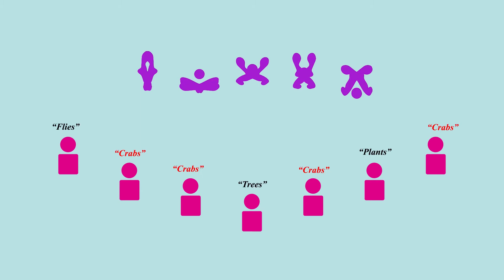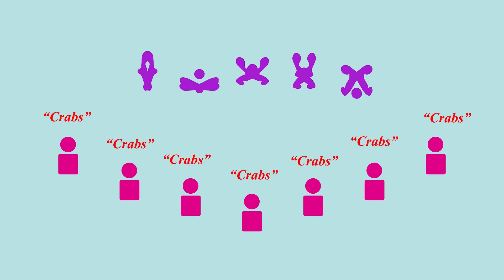Why Independent Cultures Think Alike When It Comes to Categories: It's Not in the Brain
In an experiment in which people were asked to categorize unfamiliar shapes, individuals and small groups created many different unique categorization systems while large groups created systems that were nearly identical to one another. Damon Centola, Professor of Communication, Sociology, and Engineering at the University of Pennsylvania, explains his new study on how categorization happens at the population level.